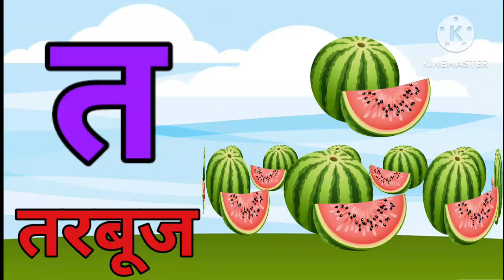क से कबूतर,ka se kabutar, अ से अनार आ से आम ,हिंदी वर्णमाला, अआइई ,a se anar , AA ae Aam part -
क से कबूतर ,ka se kabutar, a se anar, आ से अनार,a for apple, b for ball, ए फॉर एप्पल, 12345, numbers